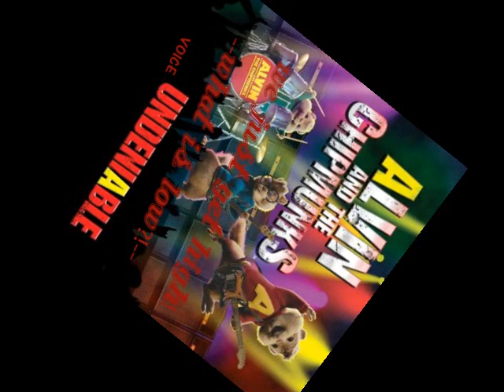Nick Jonas- Introducing Me (Chipmunk-Version)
Heey guys i made a Chipmunk-Version of Introducing Me by Nick Jonas :) Hope u enjoy it ;)